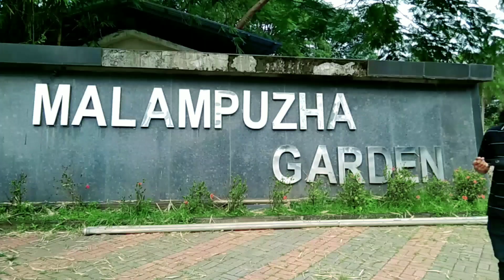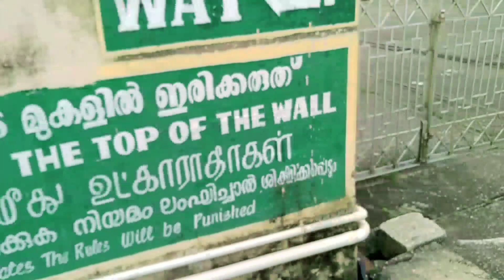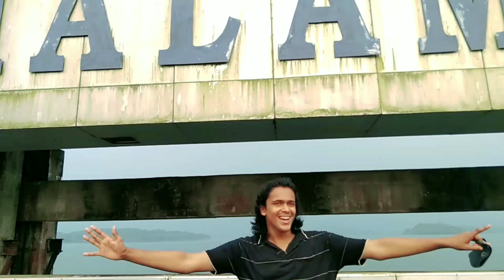ഒരു മലമ്പുഴ യാത്ര പ്രതീക്ഷിക്കാതെ ....